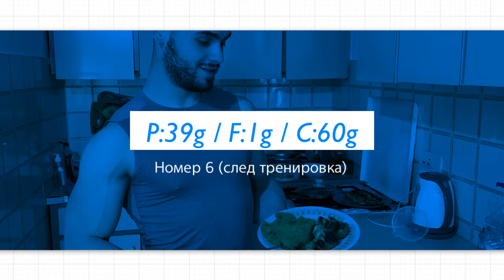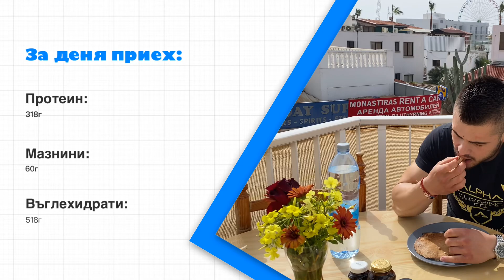Viktor Borisov - DAY IN MY LIFE + MY FOOD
Така протича един мой ден. Харесвам начина си на живот и правя всички тези неща с удоволствие.
Ако видеото ви е допаднало го харесайте! Споделете в коментар как протича един ваш ден.